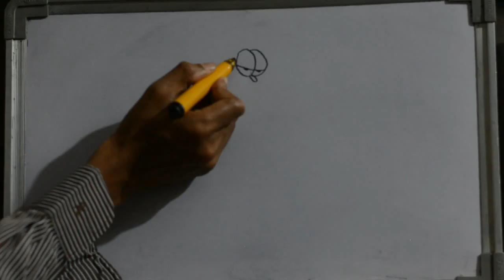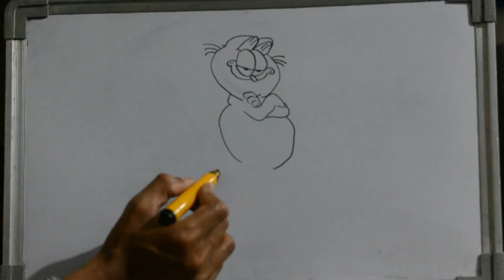HOW TO DRAW GARFIELD CAT CARTOON